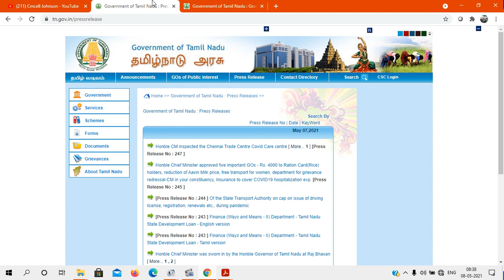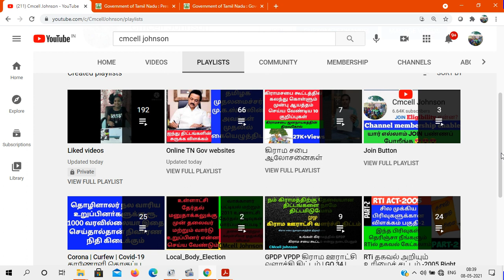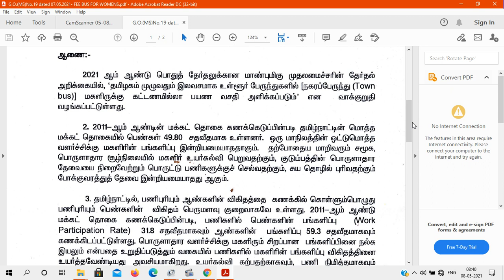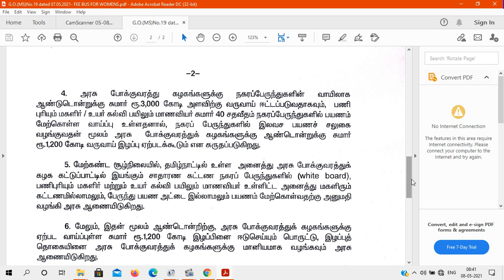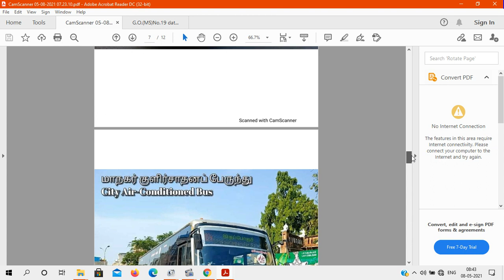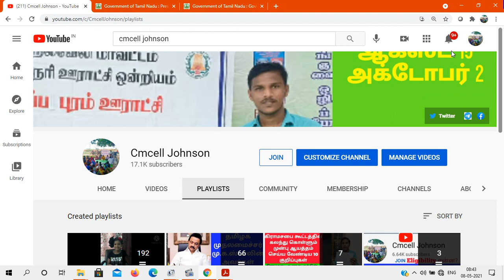இன்று முதல் மகளிருக்கு நகர சாதாரண கட்டண பேருந்தில் இலவசமாகப் பயணிக்கலாம் FREE BUS FOR WOMENS GOMS_19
FREE BUS FOR WOMENS G.O.(MS)No.19 dated 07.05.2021இன்று முதல் மகளிருக்கு நகர சாதாரண கட்டண பேருந்தில் இலவசமாகப் பயணிக்கலாம்👇👇👇

Government Press Release website link

Free Bus women GO pdf copy link